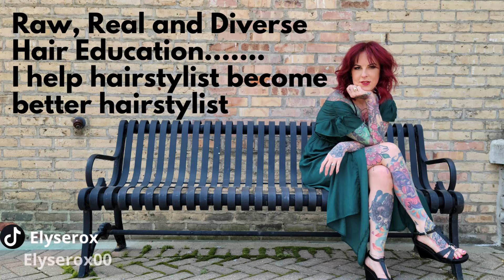💚 Green Hair Don't Care Full Hair Transformation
Hi Guys,

For more information about LifeStylistCoaching and booking a call one on one with me click the link right here
Hairbyelyserox.com

Hair by Elyse Rox for all my goodies for hairstylist

I’m Elyse Rox located in the suburbs of Chicago. I have been a hairstylist for over 30 years. Come watch and follow my knowledge for over 30 years in the industry. I want to be your one stop shop for online hair classes.

Hello my beautiful hair, friends, Today we are making Dee’s hair green. Green hair don’t care.
I am lightening her hair using Megix 10 new lightning system with Olaplex of course
I go in using the megix 10 lift 9 and brunette lift  using deep weaes and my nomad hair foil board. After that I rinse and I stop oxidation with Malibu C de ox
I gave her her Olaplex number 2 treatment dry her up and apply my vivid color. I always add Olaplex to my vivid color.

I help hairstylist become better hairstylists with helpful tips and tricks and my knowledge from over the past 30 years
I take the upmost care with my clients hair and it shows in the final results
I love creating my own custom mixes of colors. Come watch these are some of my longer format videos. Always learning. Positive vibes ✌️

My wise friend Lacie always says , its not how you get to the mall, it’s that you get there!

Amazon tool list

Amazon product list

Water filter sprite shower head filter

Malibu C

Ping/ecoheads/ sustain beauty
10%off Code: ROX

Foil boards
Nomad hair pro
code: elyserox

 3d balayage comb
Code: ROX3D